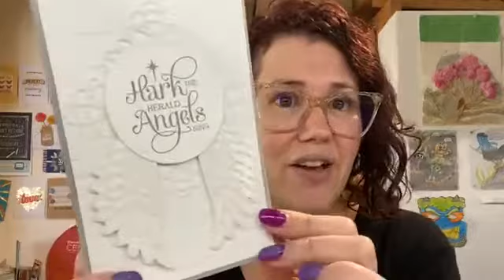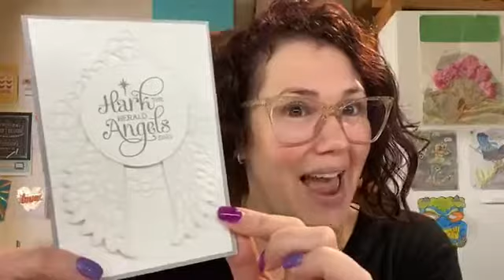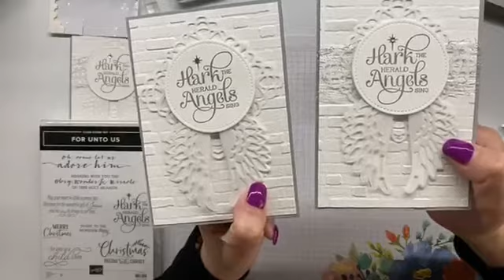Stampin’ Up! For Unto Us, Detailed Dove and Brick & Mortar Christmas Card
S H O P for Stampin’ Up! products used in this project

This is a Facebook Live replay so I am chatting with the people who were watching LIVE